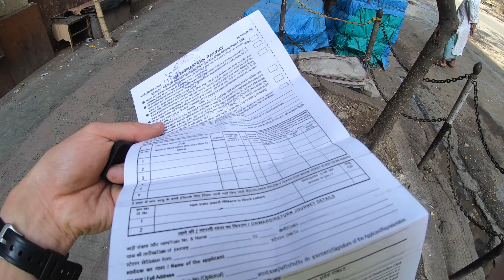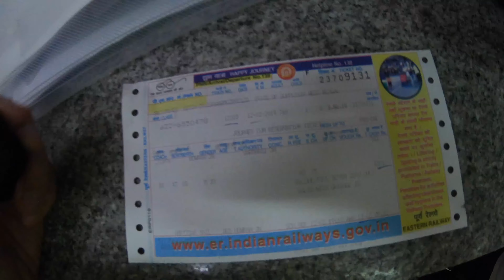インドの旅2🇮🇳寝台列車の切符を買いにフェアリープレイス窓口へ・地下鉄エスプラネード駅のバスターミナル周辺市場とコルカタ街並み散策【インド鉄道】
コルカタからバラナシへの切符購入。物乞いのホームレスがいた路上や、フェアリープレイス周辺は政府機関が多いエリアのため警察の姿もちらほら見かけました。

【機材 / Equipment】

カメラ / Camera

◆Canon EOS 5D Mark III
◆SONY α7 III
◆Lumix DMC-GH4
◆Canon G7 X
◆GoPro HERO7 Black

レンズ / Lens

◆Canon EF70-200mm F2.8L IS II USM
◆SIGMA Art 24-105mm F4 DG OS HSM
◆SONY FE 24-70mm F2.8 GM SEL2470GM
◆LUMIX G LEICA DG SUMMILUX 15mm /F1.7 ASPH.

マイク / Microphone

◆TASCAM DR-10CS
◆Sennheiser ME2-US